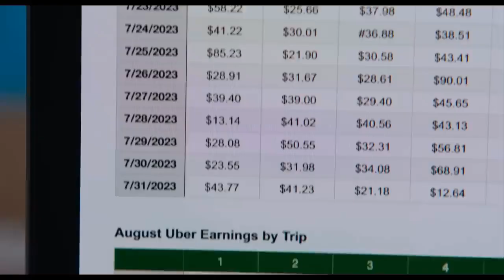Latest – Official Trailer NO HARD FEELINGS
Jennifer Lawrence is up to no good in a new red band trailer for Sony's No Hard Feelings.
A girl's gotta do what a girl's gotta do. Jennifer Lawrence stars , Only In Cinemas .NO HARD FEELINGS: Official Red Band Trailer #1.